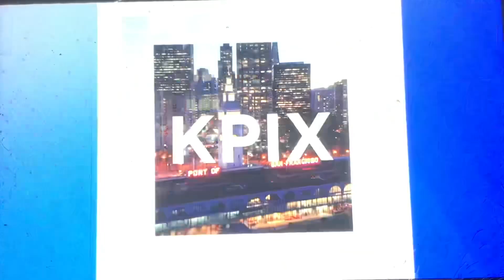KPIX CBS News Bay Area “Evening Edition” Sunday open April 9, 2023 6:00pm